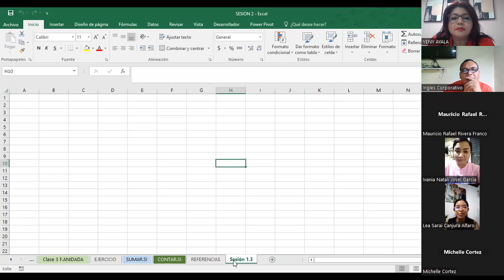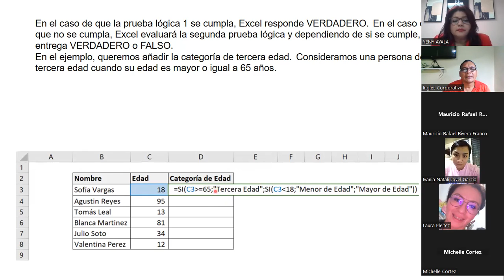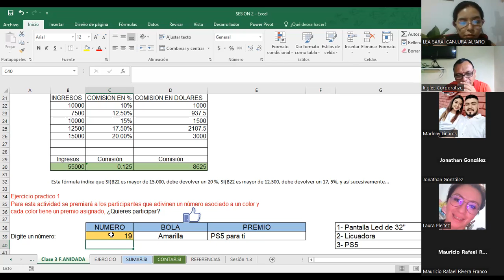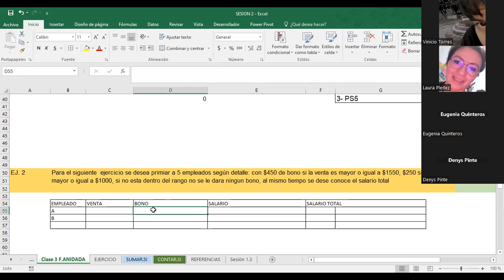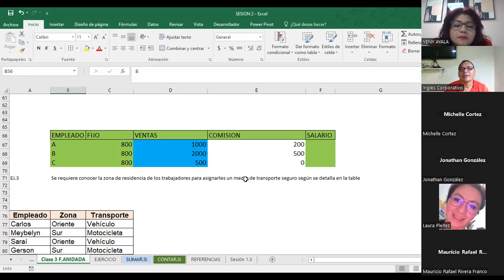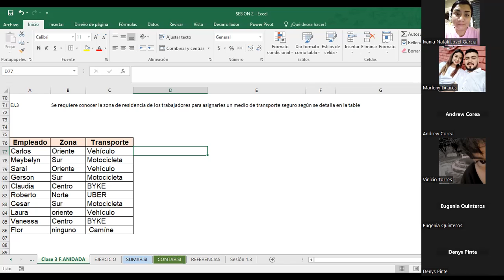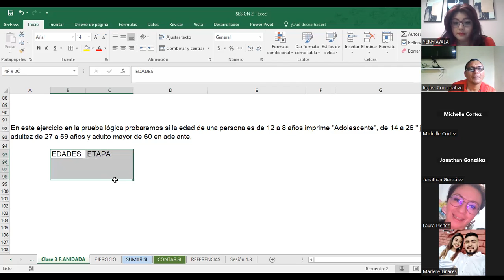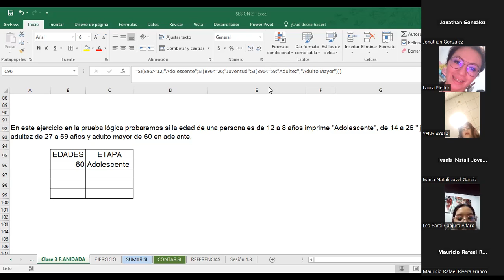Sesión3-27-07-23-Fernández-Función SI anidada